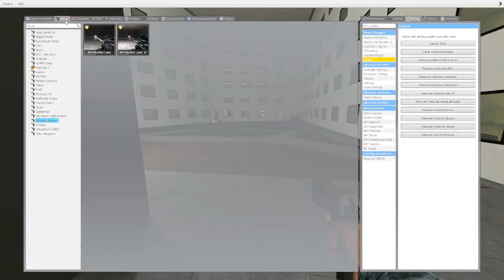Rosalia bizcochito, Shakunga, Putunga, Obunga Realistic Nextbot Gmod